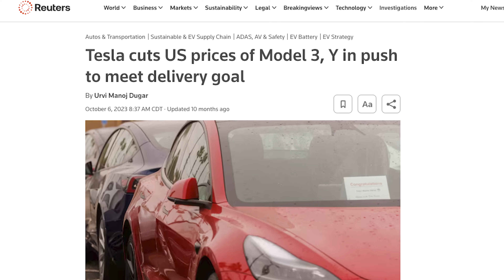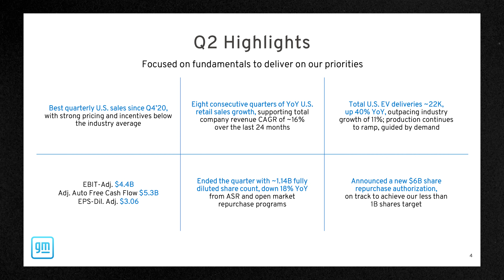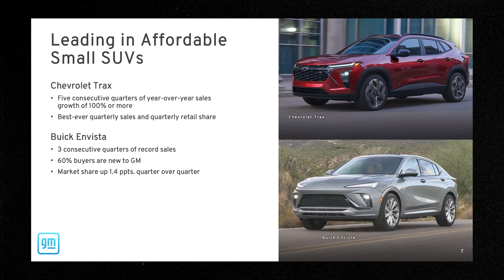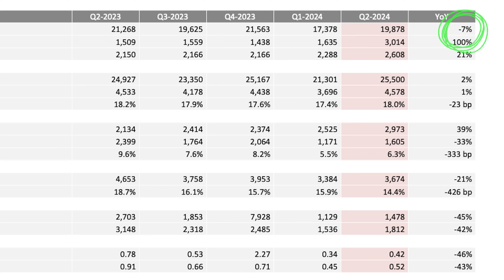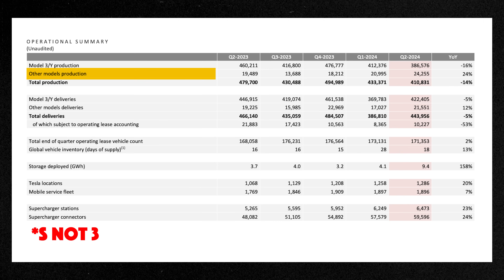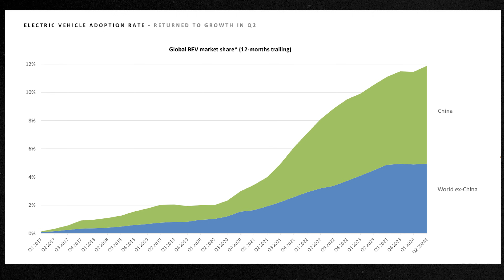Tesla is Sounding the Alarm